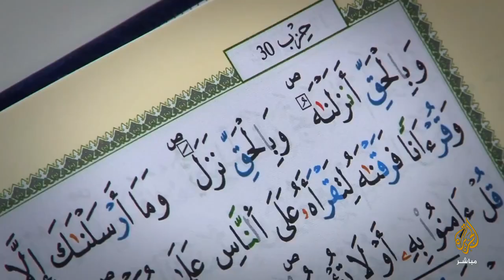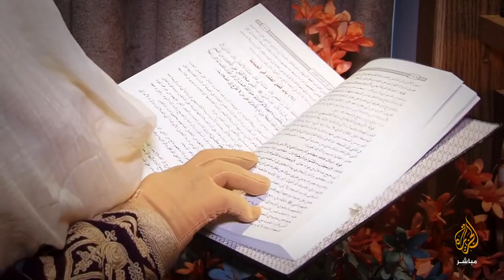الجزيرة مباشر : عفاف الجمل.. تونسية حصلت على إجازة القرآن بالقراءات العشر بسند متصل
( تقرير لقناة الجزيرة مباشر ) تقرير وعمل صحفي : بسام بن ضوتصوير : حسام الزواري